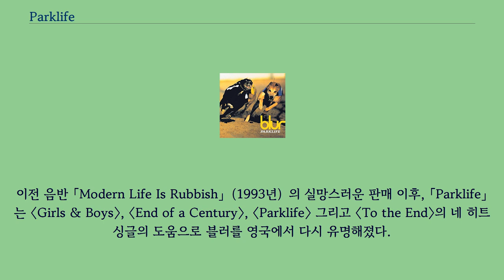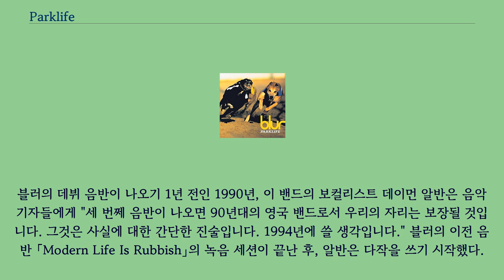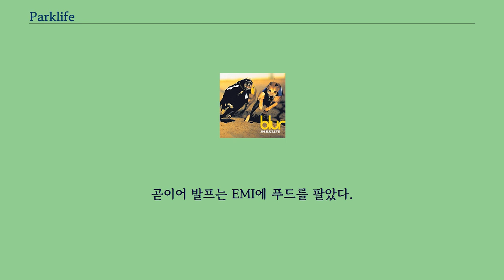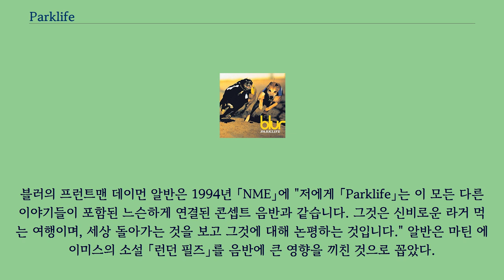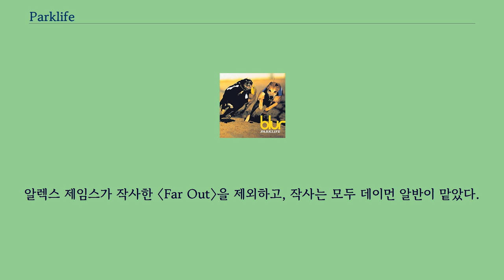Parklife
이 문서는 음반에 관한 것입니다.
노래에 대해서는 Parklife （노래） 문서를 참고하십시오. 「Parklife」는 1994년 4월 25일 푸드 레코드에서 발매된 영국의 록 밴드 블러의 세 번째 스튜디오 음반이다.
이전 음반 「Modern Life Is Rubbish」（1993년）의 실망스러운 판매 이후, 「Parklife」는 〈Girls & Boys〉, 〈End of a Century〉, 〈Parklife〉 그리고 〈To the End〉의 네 히트 싱글의 도움으로 블러를 영국에서 다시 유명해졌다.
영국에서 플래티넘 4배 인증을 받은 이 음반은 발매 다음 해에 미래의 라이벌 오아시스의 음반 「Definitely Maybe」와 함께 떠오르는 브릿팝계를 정의하게 되었다.
브릿팝은 차례로 더 광범위한 쿨 브리타니아 운동의 중추적인 역할을 할 것이다.
따라서 「Parklife」는 상당한 매출과 비평가들의 찬사를 넘어 문화적 의미를 지니게 되었고, 영국 록 음악의 랜드마크로서의 위상을 공고히 했다.
이 음반은 전세계적으로 5백만 장 이상 팔렸다.
블러의 데뷔 음반이 나오기 1년 전인 1990년, 이 밴드의 보컬리스트 데이먼 알반은 음악 기자들에게 "세 번쩨 음반이 나오면 90년대의 영국 밴드로서 우리의 자리는 보장될 것입니다. 그것은 사실에 대한 간단한 진술입니다. 1994년에 쓸 생각입니다." 블러의 이전 음반 「Modern Life Is Rubbish」의 녹음 세션이 끝난 후, 알반은 다작을 쓰기 시작했다.
블러는 알반의 신곡을 삼삼오오 모여 데모했다.
당시 이들의 위태로운 재정 상태 때문에 블러는 프로듀서 스티븐 스트리트와 함께 재빨리 스튜디오로 돌아가 세 번째 음반을 녹음했다.
블러는 1993년 8월 메종 루즈 레코딩 스튜디오에서 만나 다음 음반을 녹음했다.
이 녹음은 노래 〈This Is a Low〉와는 별도로 비교적 빠른 과정이었다.
블러 멤버들은 최종 결과에 만족했지만 푸드 레코드 소유주 데이비드 발프는 "이건 실수야"라고 말하면서 그렇지 않았다.
곧이어 발프는 EMI에 푸드를 팔았다.
블러의 프런트맨 데이먼 알반은 1994년 「NME」에 "저에게 「Parklife」는 이 모든 다른 이야기들이 포함된 느슨하게 연결된 콘셉트 음반과 같습니다. 그것은 신비로운 라거 먹는 여행이며, 세상 돌아가는 것을 보고 그것에 대해 논평하는 것입니다." 알반은 마틴 에이미스의 소설 「런던 필즈」를 음반에 큰 영향을 끼친 것으로 꼽았다.
오아시스의 기타리스트 노엘 갤러거는 「Parklife」가 "남잉글랜드의 의인화된 것처럼"이라고 말한 적이 있다.
이 곡들 자체는 신스팝에 영향을 받은 싱글 〈Girls & Boys〉, 〈The Debt Collector〉의 기악 왈츠 간극, 펑크 록에 영향을 받은 〈Bank Holiday〉, 마약에 취한 시드 배럿식 〈Far Out〉, 그리고 꽤 뉴 웨이브에 영향을 받은 〈Trouble in the Message Centre〉와 같은 많은 장르에 걸쳐 있다.
존 해리스 기자는 음반의 많은 곡들이 "영국의 인간적인 패치워크를 슬프게 받아들이려는 알반의 주장을 반영했다"고 평했지만, 〈To the End〉（스테레오랩의 레티샤 사디에）와 〈Badhead〉를 포함한 여러 곡들이 훨씬 더 개인적인 공간에 놓여있다고 말했다.
이 음반은 원래 「London」이라는 제목이 붙을 예정이었고 음반 커버샷은 과일과 채소가 가능한 카트의 것이 될 예정이었다.
알반은 "데이비드 발프가 우리와 함께 어떤 결정이나 창조적인 과정에 관여했던 것은 이번이 마지막이었고, 그것이 「London」이라고 부르는 그의 마지막 공헌이었다"고 말했다.
커버는 그레이하운드 경주의 영국식 오락물을 가리킨다.
CD 책자에 있는 대부분의 사진은 그레이하운드 경마장 월섬스토 스타디움에서 찍은 밴드의 사진이지만 실제 커버는 그곳에서 찍은 것은 아니다.
「Pa...